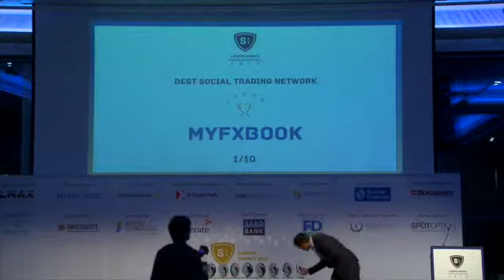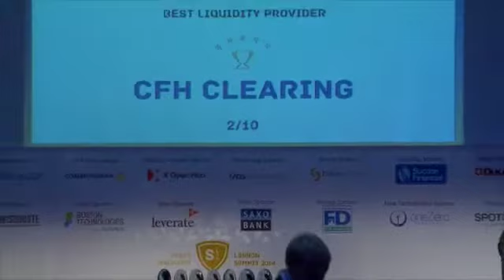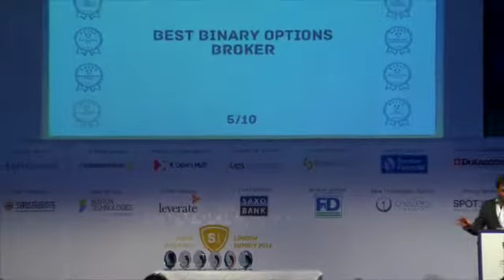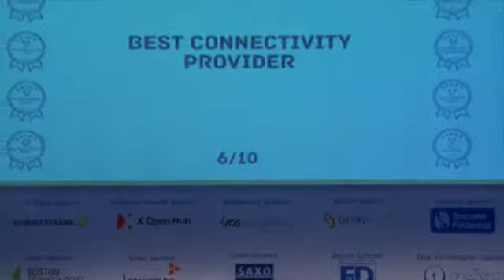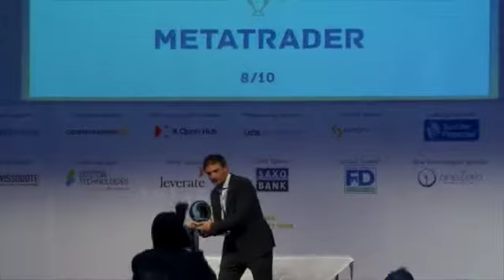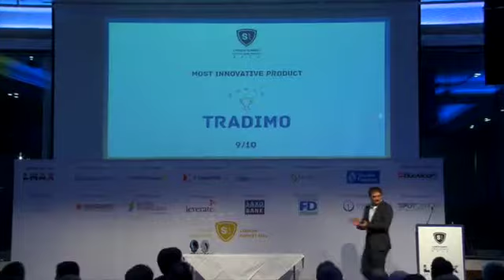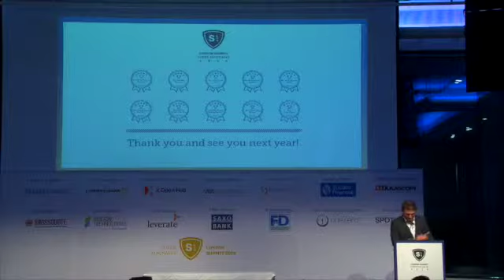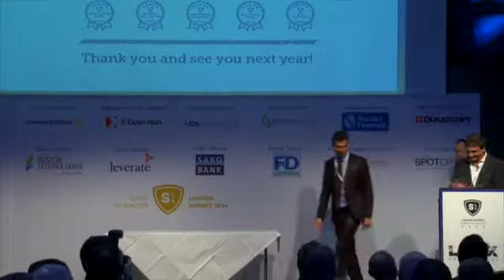Forex Magnates London Summit 2014: Awards Ceremony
The industry chooses its finest in 10 categories.